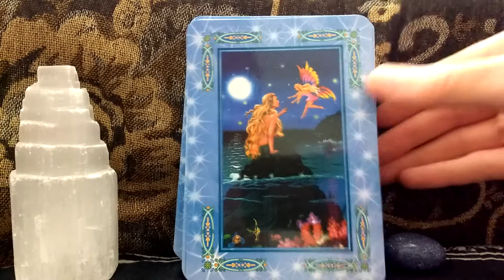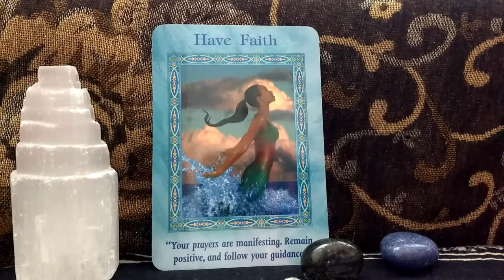Daily Oracle Card Reading 5th June Faith Magical Mermaids and Dolphins Angel tarot all signs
Love, Light and Magical Mermaid and Dolphin Blessings Fairy Willow

Magical Mermaids and Dolphins Oracle Cards Doreen Virtuemermai